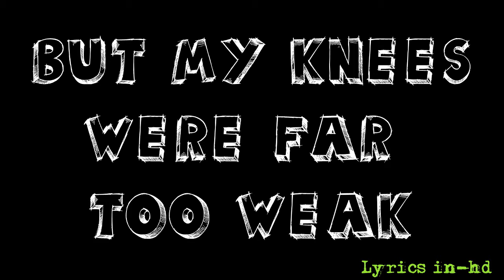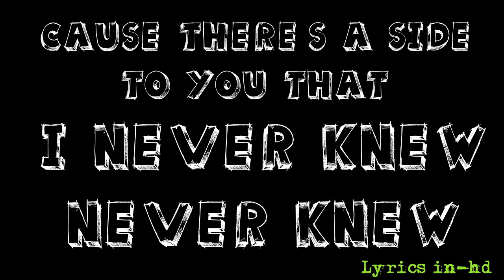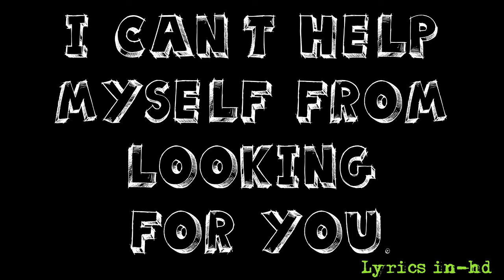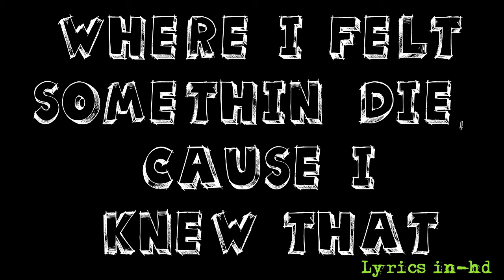Adele Set Fire to the Rain Lyrics